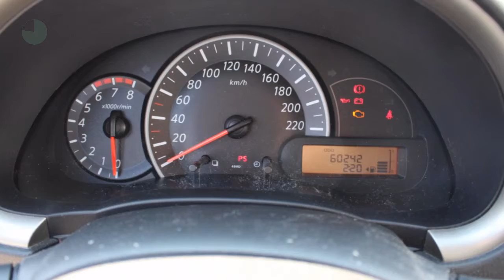Nissan Micra 1.2 98pk DIG-S Acenta SR AIRCO CRUISE